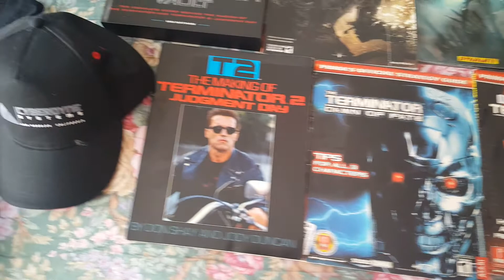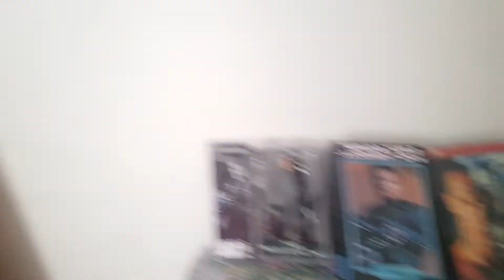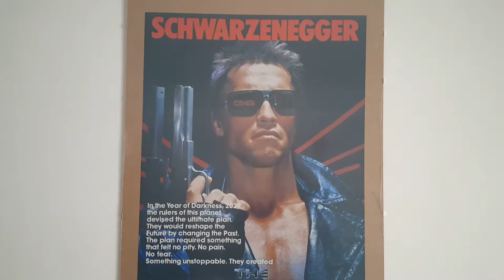TERMINATOR Collection Large 2017 (Updated)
Hi Terminator fans, I've been through for a year since i did not see videos of terminator, and this time i'm back with full Franchise...